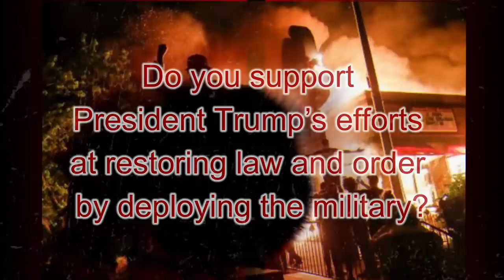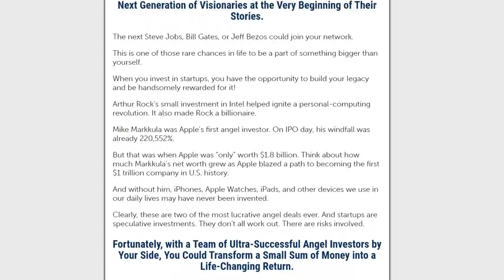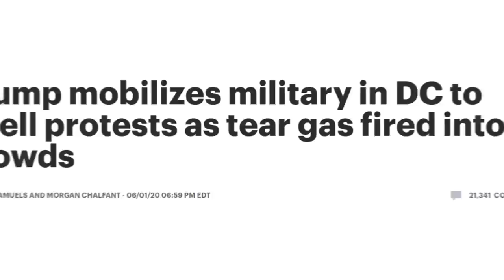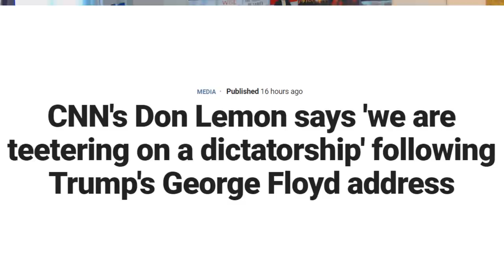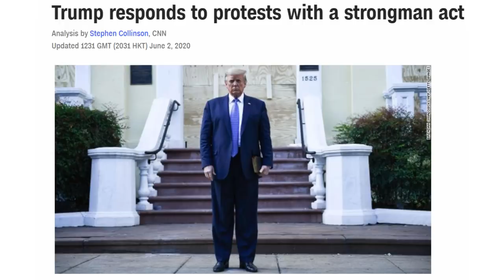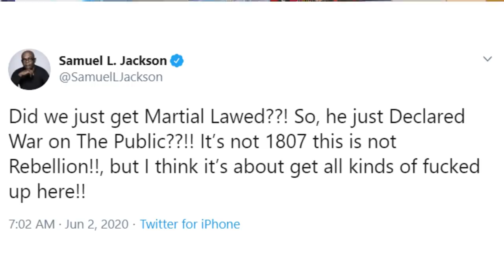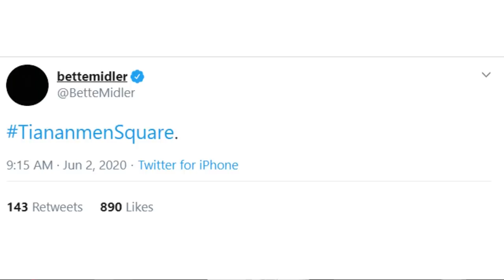Trump Deploys Military to RESTORE ORDER as Media Suffers HYSTERICAL MELTDOWN!!!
Watch How Shark Tank's "Robert Herjavec" Earns Millions investing in Start-Ups!
Watch The Free Video Above ^
The leftwing liberals in our media and Hollywood elite are having collective meltdowns over President Trump’s mobilization of the military to restore order! In this video, we’re going to take a look at President Trump’s commanding leadership, proven by just how hysterical the media and Hollywood have become, and why it’s all for naught, as the hysterics are just continuing to red pill America like never before, you’re going to love it!
❤ WELCOME, EVERYONE!!! ❤